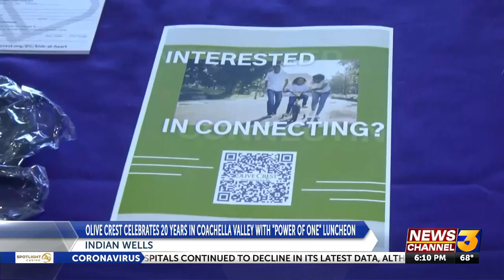Olive Crest celebrates 20 years in the Coachella Valley